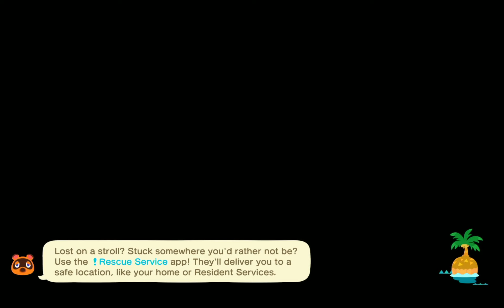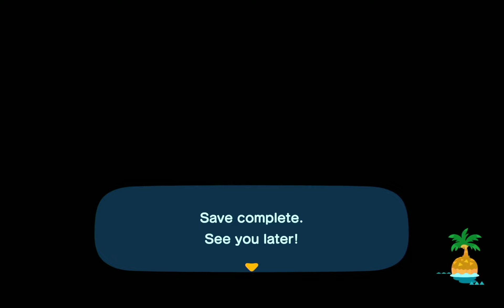Animal Crossing Relaxing Game 2023.9.26 Hula Girl fr Gulliver & Exercise with Timmy and Tommy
Dr. Christine Hye-Su Kim